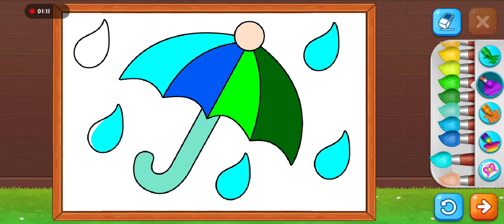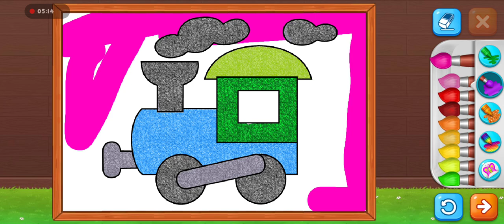animation cartoon video coroing colour drawing cartoon drawing colors Ashok Rupana